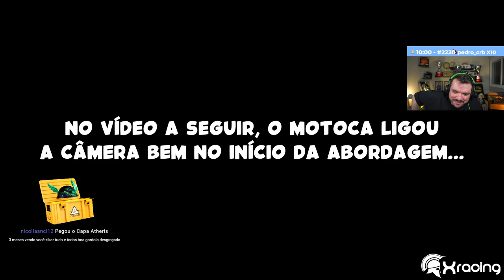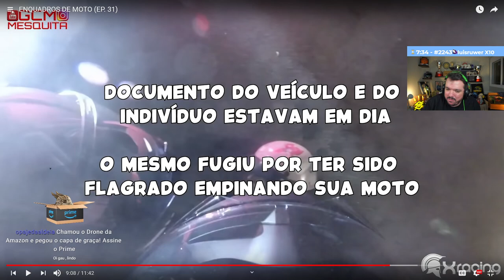GAULES REAGINDO A ENQUADROS DE MOTO XRACING (EP31)!!